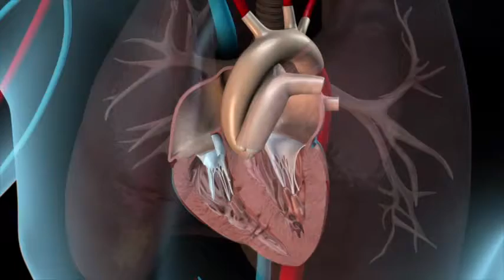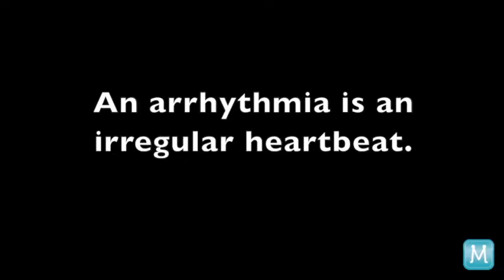What Is An Arrhythmia? | Match Health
An arrhythmia is an irregular heartbeat.